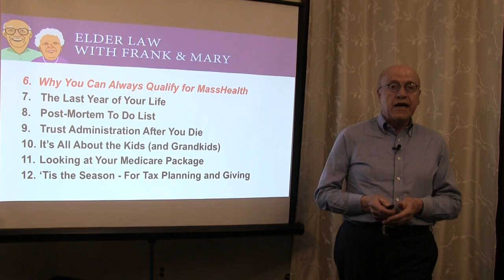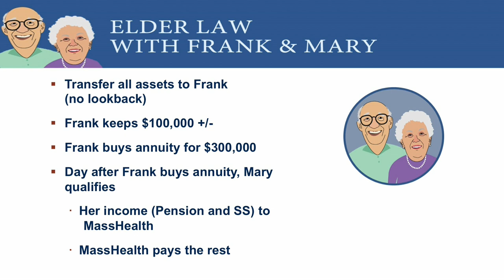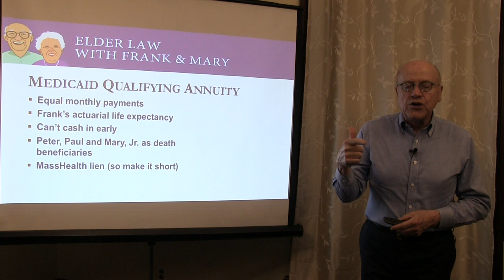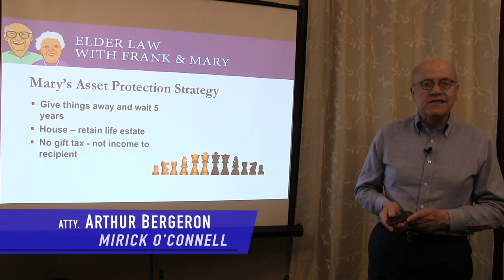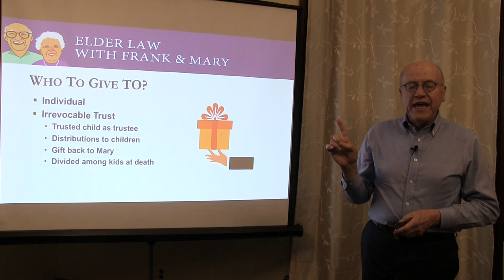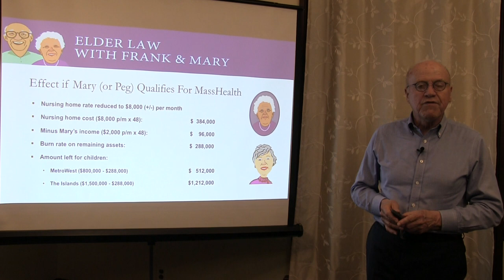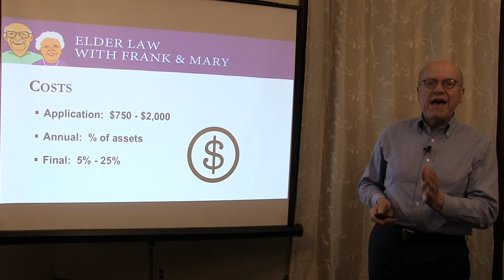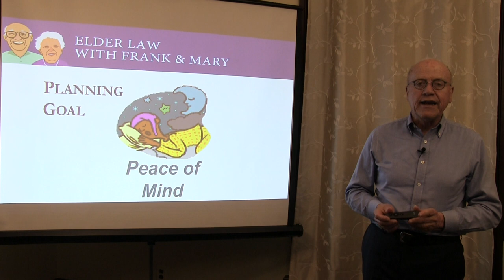Why You Can Always Qualify For MassHealth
Did you know that you can always qualify for MassHealth?  This month I will provide an overview of the tools to make that possible, including Medicaid qualifying annuities, D4c’s, and FEW.